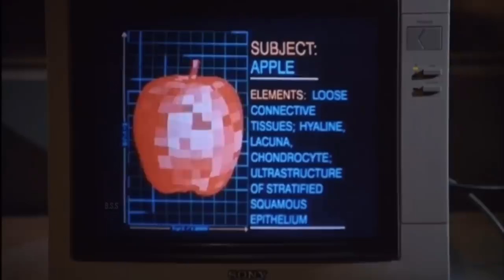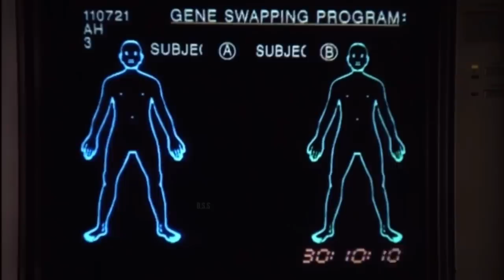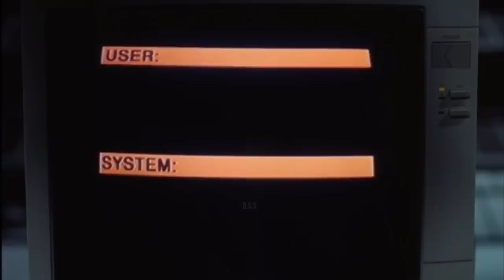The Fly II 1989 Sci-fi/Horror Movie Review/Plot In Hindi & Urdu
Credits
Distributed by
20th Century Fox

Production companies
Brooksfilms

Directed by
Chris Walas

Screenplay by
Mick Garris
Frank Darabont
Jim Wheat
Ken Wheat

Based on Characters by George Langelaan

Produced by
Steven-Charles Jaffe

Starring
Eric Stoltz
Daphne Zuniga
Lee Richardson
Harley Cross
John Getz

Cinematography
Robin Vidgeon

Edited by
Sean Barton

Christopher Young

Synopsis
Several months after the events of The Fly, Veronica Quaife gives birth to a larval sac and dies. The sac splits open to reveal a seemingly normal baby boy. Anton Bartok, the owner of the company that financed Seth Brundle's original teleportation experiments, adopts the child and names him Martin. Martin grows up in a clinical environment. His physical and mental maturity is highly accelerated, and he possesses a genius-level intellect, incredible reflexes, and no need for sleep. He knows he is aging faster than a normal human, but is unaware of the true cause, having been told his father died from the same rapid aging disease. At age three, Martin has the physique of a 10-year-old and frequently sneaks around to explore the Bartok complex. He finds a room containing laboratory animals and befriends a dog. The next night, he brings it food but finds it missing. He enters an observation booth overlooking Bay 17. There, scientists have reassembled Brundle's Telepods, but have been unable to duplicate the programming that enabled them to teleport living subjects. An attempt to teleport the dog fails, leaving it horribly deformed. It maims one of the scientists, horrifying young Martin. Two years later, Martin's body has matured to that of a 25-year-old young man. On his fifth birthday, Bartok presents Martin with a bungalow on the Bartok facility's property. He also offers Martin a job: repair his father's Telepods. He apologizes about the dog and assures Martin that its suffering was brief. When Martin is uneasy about the proposition, Bartok shows him Veronica Quaife's videotapes, which documented Seth Brundle's progress with the Telepods. Seeing his father describe how the Telepods ostensibly improved and energized his body, Martin accepts Bartok's proposal. Martin goes to Beth and explains the situation, and the two flee. They visit Veronica Quaife's old confidant, Stathis Borans (implied to have been told that Brundle's baby died in childbirth along with Veronica), who confirms for Martin that the Telepods are his only chance for a cure. They keep running, but Martin's physical and emotional changes become too much for Beth to handle, and she eventually surrenders them both to Bartok. Without revealing the password, Martin becomes enveloped in a cocoon. Bartok interrogates Beth for the password. Shortly after, the fully transformed Martin emerges from his cocoon and breaks into Bay 17. He grabs Bartok, forces him to type in the password, "Dad", and drags Bartok and himself into a Telepod. Martin gestures Beth to activate the gene-swapping sequence, and Beth complies. When he and Bartok emerge, Martin is restored to a fully human form. Bartok is transformed into a deformed monstrosity and ends up kept in the same enclosure as the mutated dog. As he begins to eat swill from the dog’s dish, Bartok catches sight of a single housefly sitting on the dish’s edge.